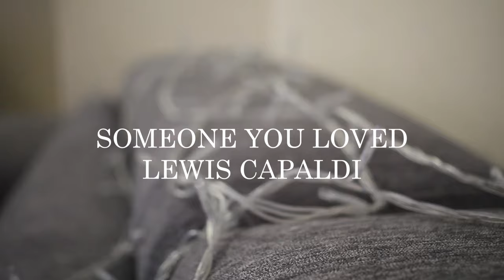Someone you loved lewis capaldi (cover)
hie guysss , its been a while but i'm back with one of my personal favorites , an acoustic cover os someoneyou loved by lewis capaldi . enjoyyyyy .